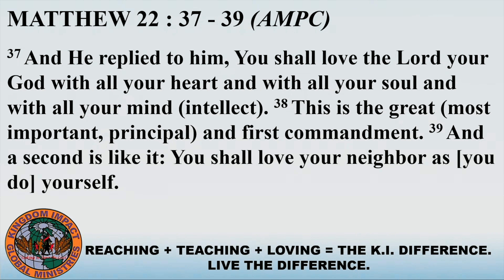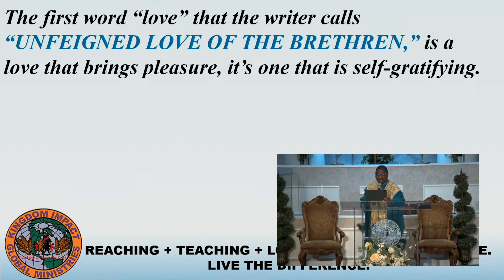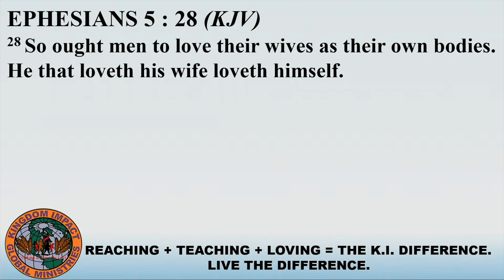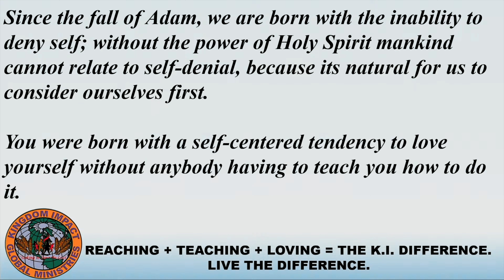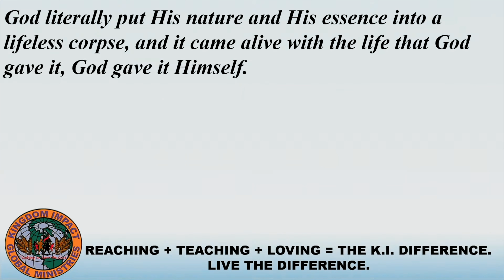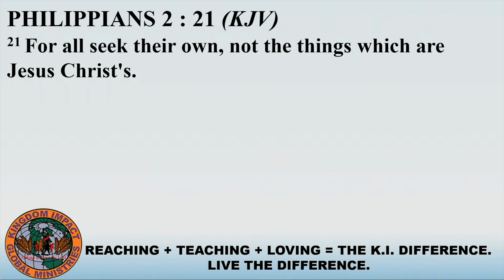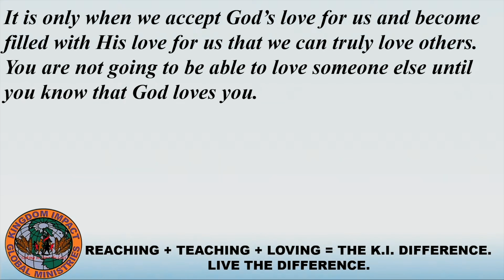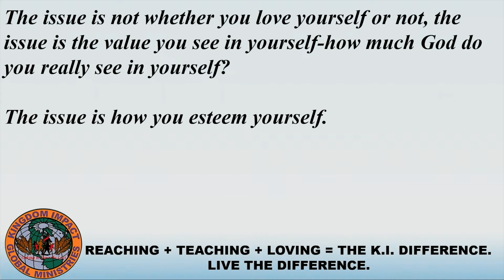Love, The Power to Impact | Apostle William T. Ford Sr. | Kingdom Impact Global Ministries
Kingdom Impact Global Ministries is a dynamic fellowship of believers who possess an Apostolic (pattern-setting) anointing and who are committed to impacting the world by maintaining Christ-centered worship, building strong families, establishing kingdom connections, training radical disciples, and commissioning fearless ambassadors to take the Gospel of Jesus Christ to the nations.

or visit us in person: 2503 Murchison Rd